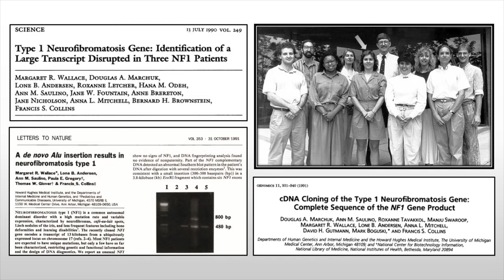Francis Collins, PhD gives a Special Message for Honoree Peggy Wallace, PhD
Francis Collins, PhD, Director of the National Institutes of Health recorded this special message for Peggy Wallace, PhD, who was honored with the Medical Humanitarian Award at the Children's Tumor Foundation National Gala on November 20, 2019.